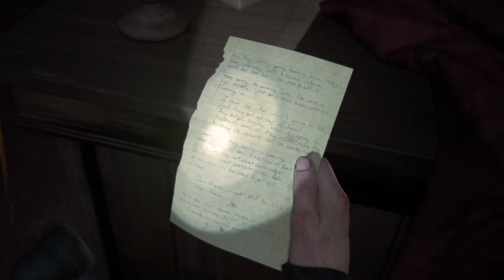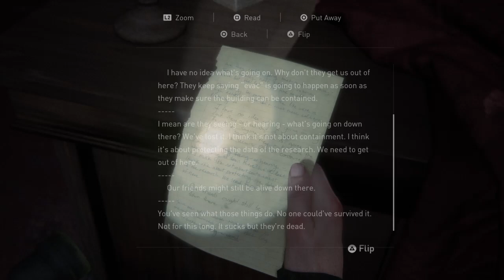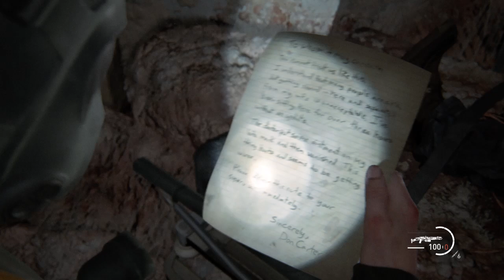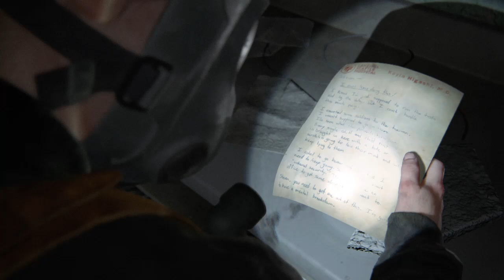The Last of Us™ Part II 23